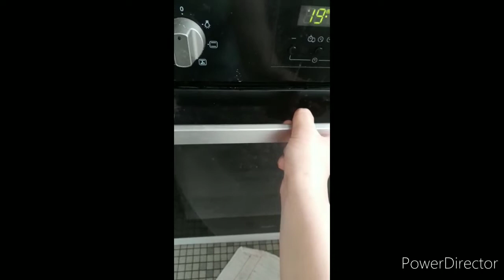تعليم كيف فتح باب الفرن الكهربائي وتفديفه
نحتجو 1خميرت الحلوى  . نصف گأس من الخل . نصف الليمون وشيت ماء